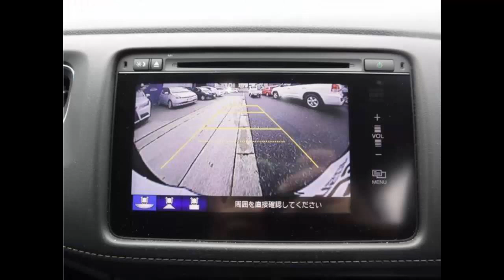Honda Vezel New Model | Interior + Exterior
Acura,
Alfa Romeo,
Aston Martin,
Audi,
Bentley,
BMW,
Bugatti,
Buick,
Cadillac,
Chevrolet,
Chrysler,
Citroen,
Dodge,
Ferrari,
Fiat,
Ford,
Geely,
General Motors,
GMC,
Honda,
Hyundai,
Infiniti,
Jaguar,
Jeep,
Kia,
Koenigsegg,
Lamborghini,
Land Rover,
Lexus,
Maserati,
Mazda,
McLaren,
Mercedes-Benz,
Mini,
Mitsubishi,
Nissan,
Pagani,
Peugeot,
Porsche,
Ram,
Renault,
Rolls Royce,
Saab,
Subaru,
Suzuki,
Tata Motors,
Tesla,
Toyota,
Volkswagen,
Volvo,